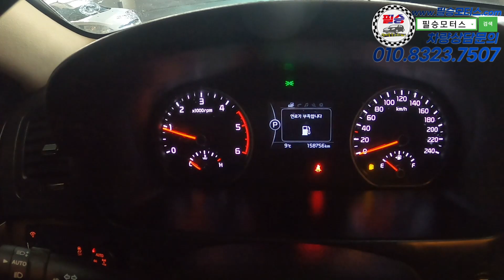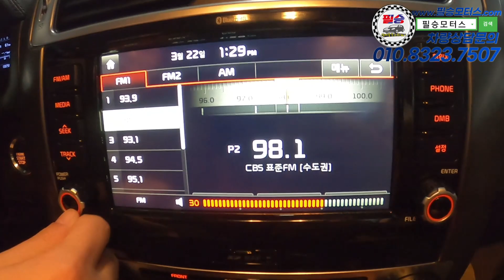디젤 V6 타본 사람은 4기통 디젤 못 타던데 맞나요?[기아 더뉴모하비]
100% 실매물로 영업하고 있는 필승모터스 입니다.